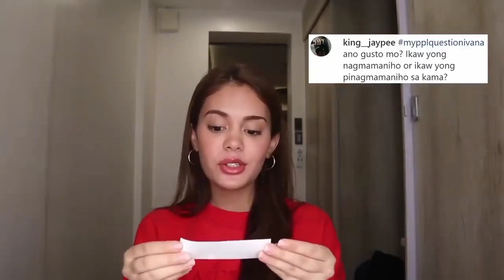ivana alawi challange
at pindutin mo ang button bell para manotify kayu sa bagung upload